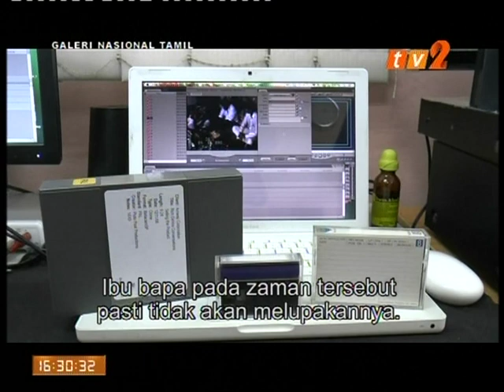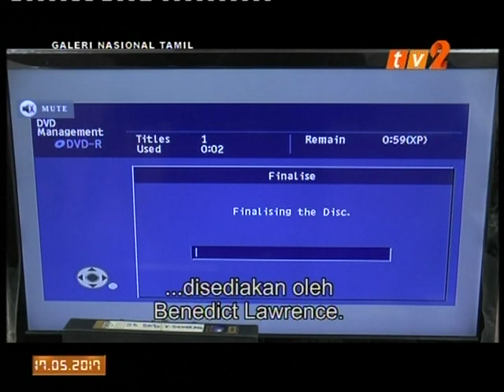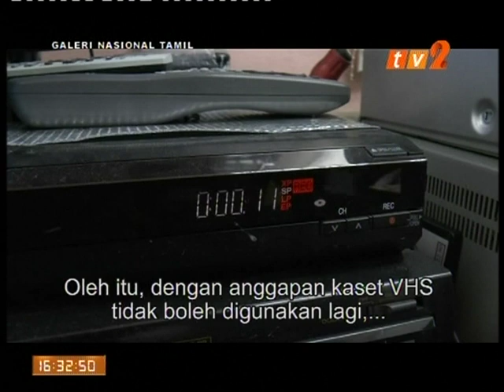Galeri Nasional Tamil